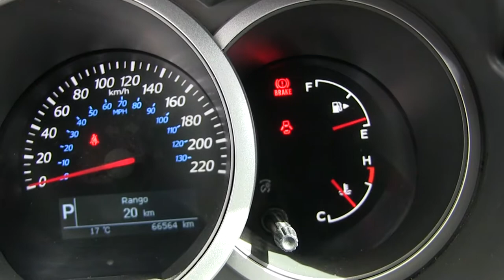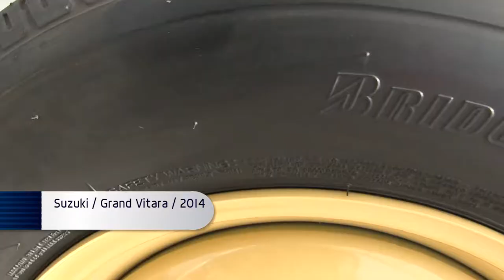Suzuki / Grand Vitara / 2014/ 4104124